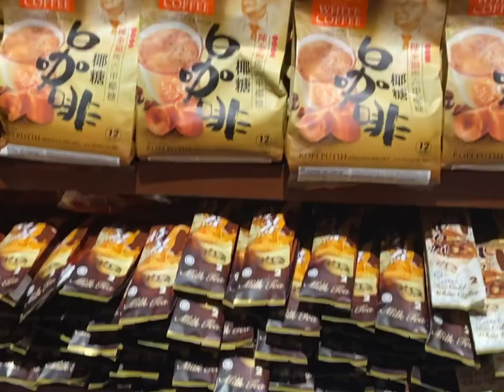Melaka 2023 VLOG 12 | Melaka riverside at night; Tan Kim Hock souvenirs; jonker street night market